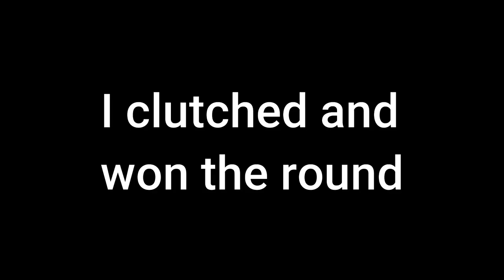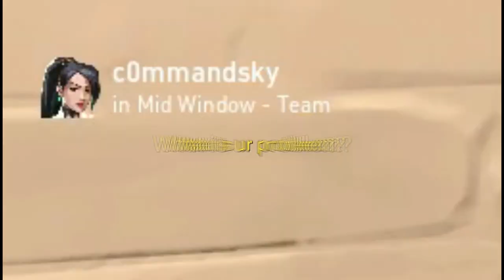Reyna you are an all-star! Valorant Action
Reyna, you are an all-star get ur game on! GO PLAY!
Intro Song (i don´t have any rights to it, obviously)